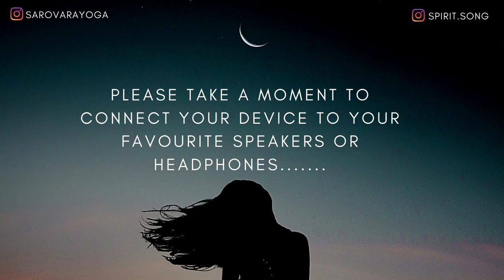15 Minute Sound Bath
(15 & 30 Minute Versions)
Enjoy this 15 Minute Sound Bath Guided Meditation with Ally Boothroyd & Megan Marie Gates. Allow the guidance and sounds of the chimes to take you into a state of deep relaxation and healing.

15 Minutes of Sound Healing with Magical Chimes by Sound Healing Artist Megan Marie and Guided Meditation with Ally Boothroyd

This video weaves sound meditation with Megan Marie's song-spells and Ally's guidance to offer a regenerative resting ground that nourishes the whole body-mind and cultivates a sense of enchantment + presence within yourself.